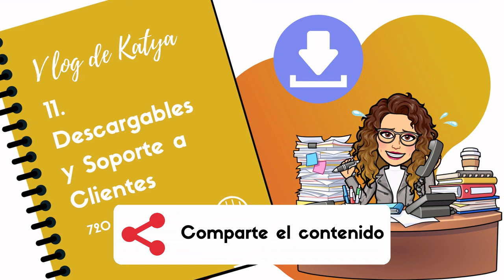720. Vlog 11. de Katya: Descargables y Soporte a Clientes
Construcción de una gran biblioteca de recursos para negocios y rediseño de propuestas son parte de los retos de esta semana.

Invitarles a que si tienen dudas, inquietudes o nuevos temas para el podcast no duden en contactarnos, o si desean participar en el podcast.

En este segmento comparto de manera honesta todas las vivencias, retos, éxitos y aprendizajes que vivo al dirigir mi agencia de marketing digital y la academia Katyaman.com.

Preparando la web para descargables de e-books que estamos creando
Construye en 10 pasos tu marca personal exitosa
Estructura web
Preparación de activos de tu empresa
Soporte a clientes
Explicar bien procesos internos de servicios prestados
Identificar y clientes ideales
Rediseñar propuestas en base a las necesidades y perspectivas de tus clientes
Háganme llegar sus comentarios,  observaciones y cualquier feedback a través del formulario de contactar.

Gracias por estar al otro lado, porque sin ustedes esto no existiría,  gracias por seguir escuchando el podcast en las diferentes plataformas,  por sus valoraciones de 5 estrellas en iTunes,  sus me gusta y comentarios en ivoox,  por el corazoncito verde en Spotify, en YouTube.

Bendecido viernes y nos vemos el lunes con un tema de negocios y empresas.

Un abrazo,

Katya Amán.